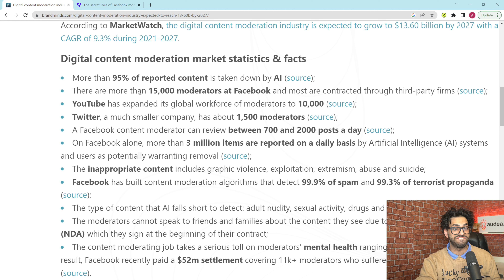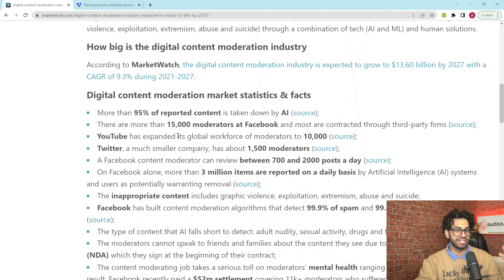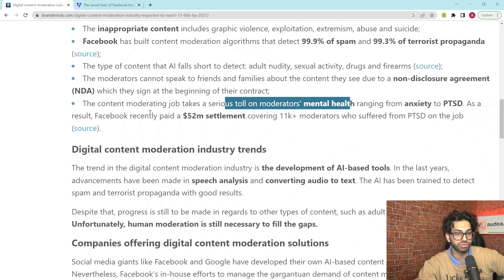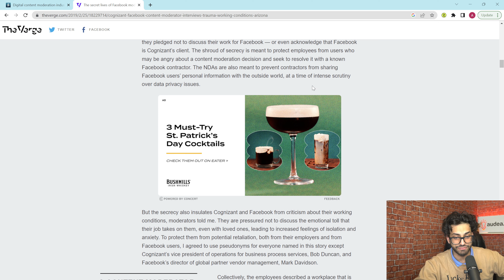The Dirty Jobs Facebook & Google Don't Want You To Know About